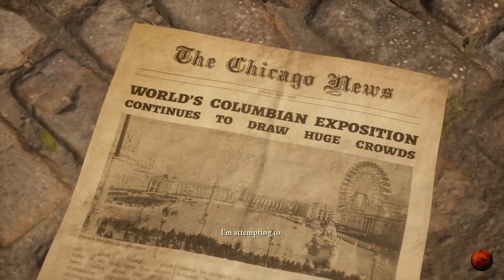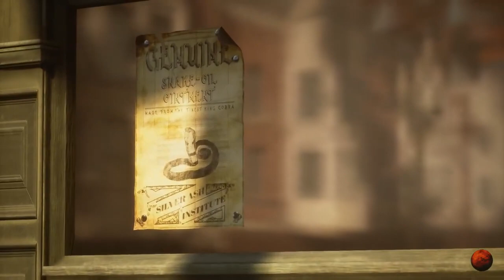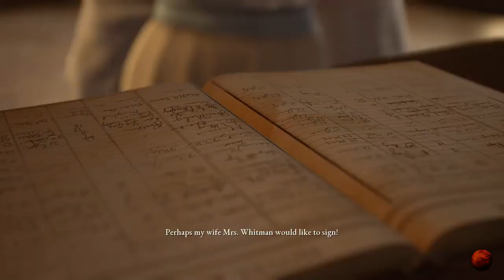The Devil In Me || Episode #1 || Use Headphones For Better Experience.